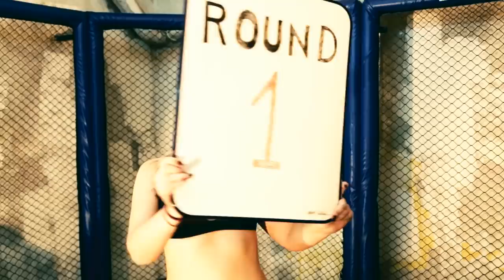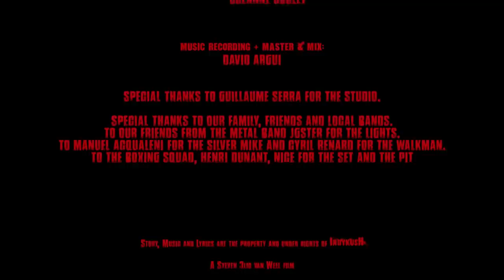IndykusH "5 PM (under the bridge)" - new album "on the grill" out now!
IndykusH 5 PM (under the bridge) - NEW official music video!
Directed by 3lio (Steven E. van Weel)

IndykusH is :

Vocals: Flib
Guitar: John
Bass: Mo
Guitar: Manu
Drums: Mans

Story, Music and Lyrics are the property and under rights of IndykusH.

Movie assistant: Romain Van Huse

Figthers:

Anthony Faisant
Thibault Colleuil

Model: Chloe Trastour

People in the room:

Sebastien Tacaille
Charlene Jean
Frederic Poslek
Guillaume Dujourdhui
Michele Bruniaux
Dorothee Bruniaux

Nicolas Landrain
Johnny Bruniaux
Morgan Mirande
Manuel Neyssensas
Emmanuel Saluzzo

People under the bridge:

Allan Touchai
Cecile Landrain
Cloe Raffaniello Landrain
Igor Vogelsinger
Sacha Vogelsinger
Ambre Coulet
Oceanne Coulet

Special thanks to our family, Friends and local bands.
For Lights from our friends from the Metal band JAGSTER.
To Manuel Acqualeni for the Silver Mike and Cyril Renard for the Walkman.
For the Room and the Cage to the Boxing Squad, Henri Dunant, NICE.